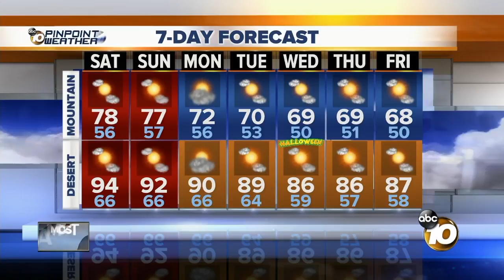10 News Latest Headlines | October 27, 9am